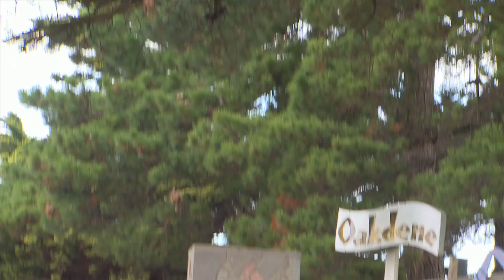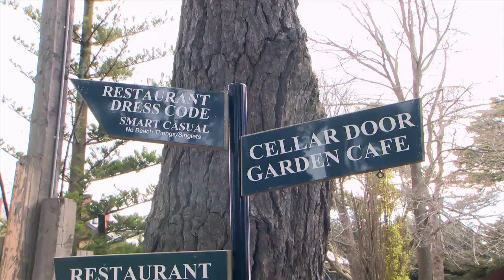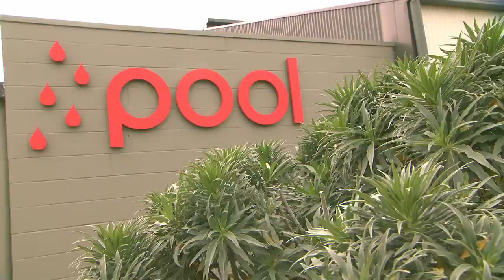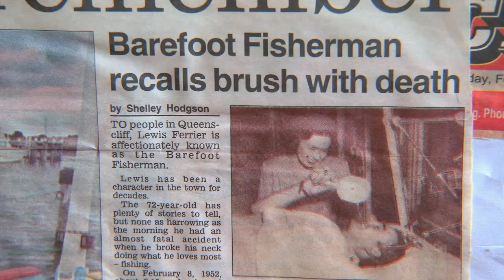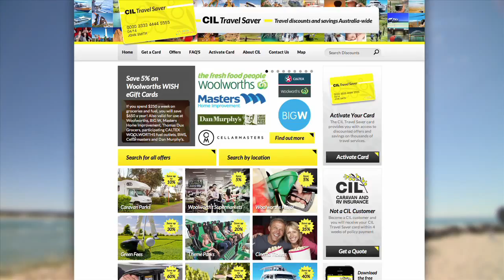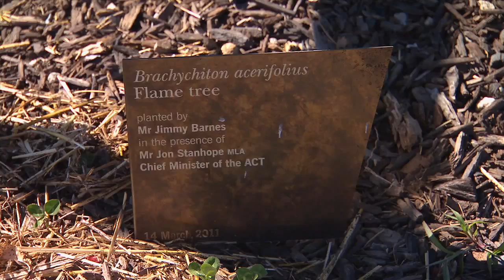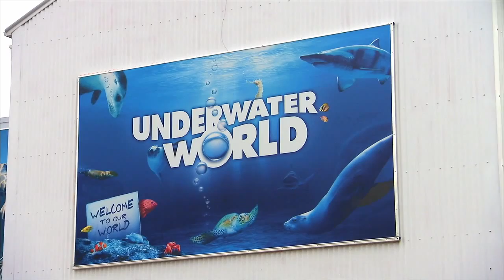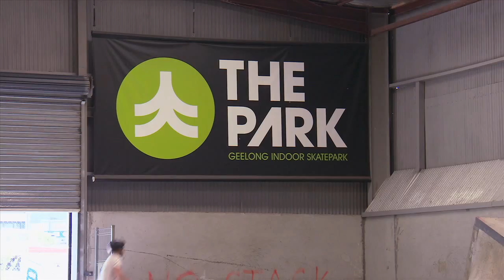Just Go: Episode 3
Just Go. Travel Series. Hosts Rhys Uhlich and Lee Chan hit the road in search of fun, food and adventure all over Australia.

This week on Just Go Lee and Rhys are exploring Victoria’s Bellarine Peninsula. Lee finds foodie heaven on the delicious Taste Trail, while Rhys jumps aboard the Blues Train in historic Queenscliff. Geoff Cox heads to Canberra and discovers a capital way to see the sights.

Plus don’t miss the weekly Aussie Hot Spots.